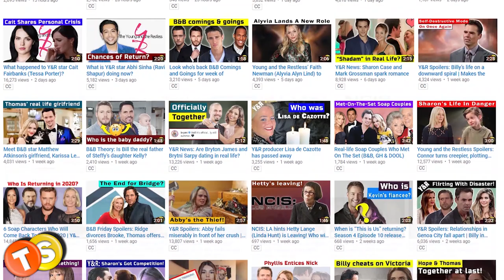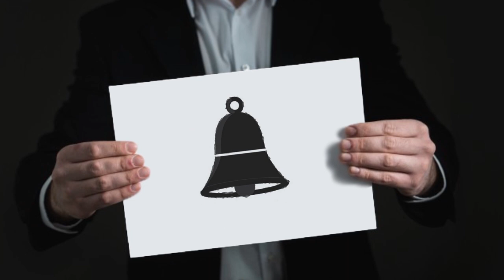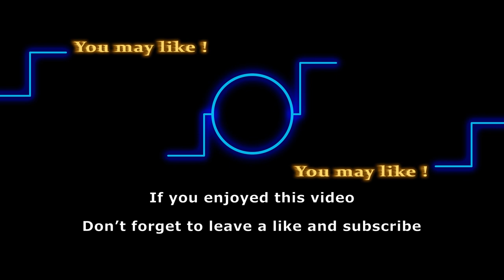Y&R News: Elizabeth Hendrickson Welcomes Daughter Josephine James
On The Young and the Restless, Chloe is married to Kevin. She also has a daughter, Bella. Last week on Y&R, Chloe revealed to her husband that they are pregnant with their second child. With Chloe suddenly expecting a baby on The Young and the Restless, viewers are wondering if the actress, Elizabeth Hendrickson, is pregnant in real life as well. Here’s what we know so far.

Here are some of the shows that we love to follow:
General Hospital
Days of Our Lives
Gold Rush
Street Outlaws
Deadliest Catch